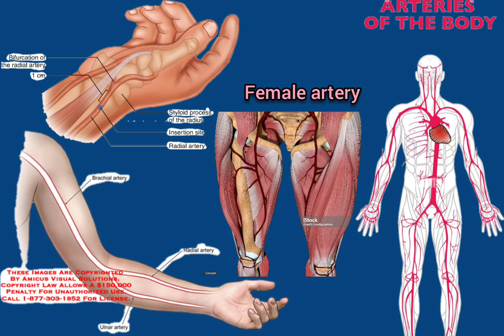افضل طريقه لسحب عينة شريانيه ABG sample | الدقه 👌🏻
إعداد و منتاج :
احمد عبدالعزيز
تقديم : aya Morad

أسهل طريقة لتعليم سحب ال ABG

كيف يتم سحب تحليل غازات الدم

كيفية سحب العينه الشريانية

سحب العينه الشريانية

تعلم سحب تحليل غازات الدم للمبتدأين

الطريقة الصحيحة لسحب الدم من الشريان

سحب عينه ال ABG بكل سهولة

شاهد وتعلم كيف يتم سحب العينه الشريانية

العينه الشريانيه
الشريان
السحب الشريانى
سحب عينة ال abg

الحقن

عينة الدم

سحب عينه
اخذ عينه
عينة الدم